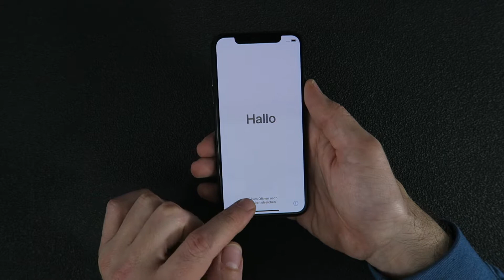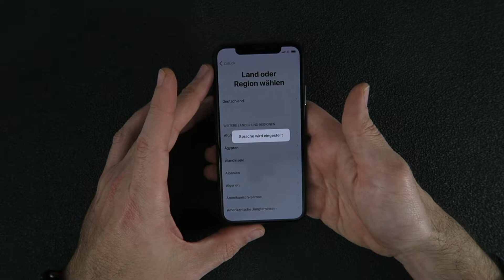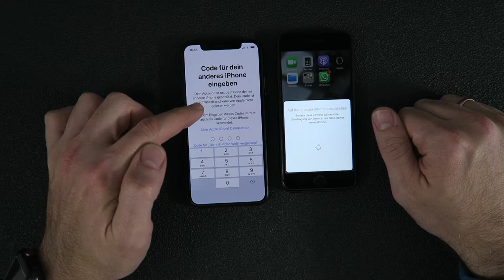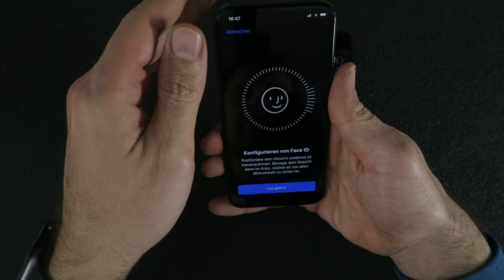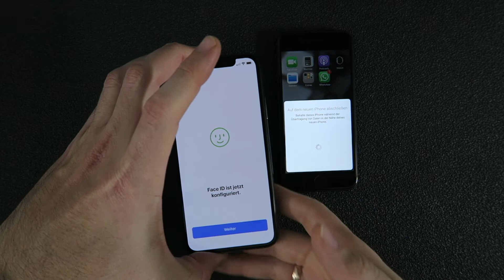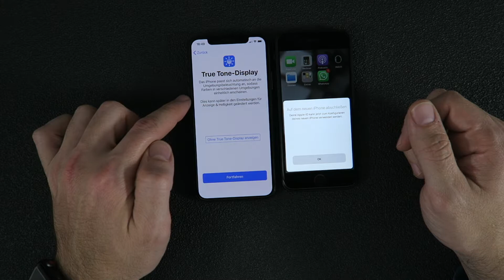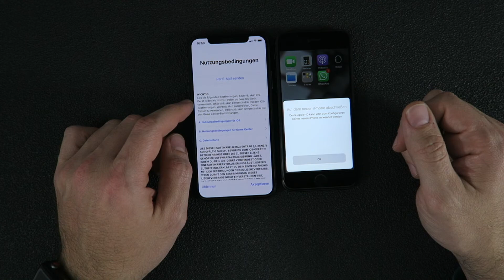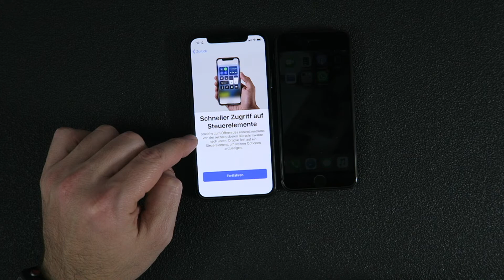iPhone X Ersteinrichtung Schnelleinstieg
Ihr habt euer neues iPhone 10 und nun geht es an die Erstkonfiguration. In diesem Video zeige ich euch die Ersteinrichtung als Schnelleinstieg. Das funktioniert, wenn ihr ein altes iPhone habt und alle Daten auf das neue iPhone 10 übertragen möchtet. Wie das alles genau funktioniert, zeigen wir euch in diesem Video.